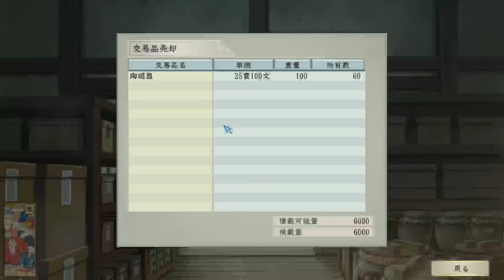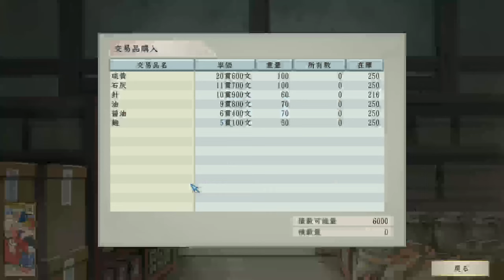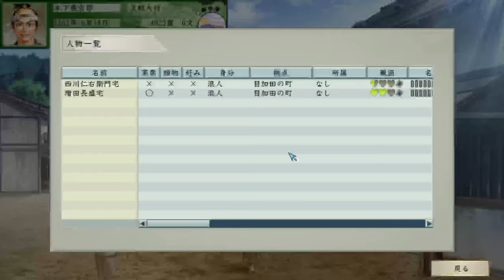【太閤立志伝V DX】木下藤吉郎は、蜂須賀小六を配下に。墨俣一夜城＆大垣城攻略 戦国 Live 【3：リコエイションゲーム 】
【2】木下藤吉郎は資金稼ぎをしながら結婚、人脈を広げる！桶狭間の戦い勃発！

0:00 スタート
墨俣一夜城攻略
蜂須賀小六が配下に
大垣城攻略
竹中半兵衛の引き抜きを命じられる